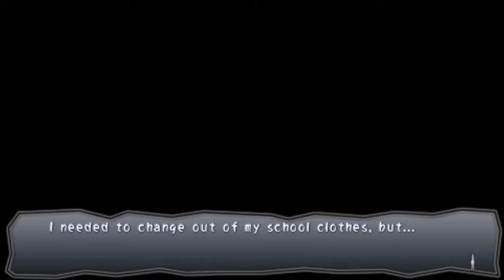Jimsf Plays Corpse Party (Book of Shadows) - 54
In early September 2017, I decided to finally go through and play through what is one of, if not my most favorite video game series, "Corpse Party". Using the PPSSPP Playstation Portable emulator for PC, I also decided I'd stream my entire play through so anyone of my friends/viewers who were interested could watch and react (or well, re-react) with myself. Below the links is a copy of my description for the streams w/ info, FAQ's, etc. Hope you enjoy!

Raw stream footage (Twitch collection, made so they never get deleted)

Hello! Thanks for stopping by. I’m mainly playing this game because I’ve always wanted to play it myself, and I want to let friends of mine and anyone else watch and hopefully enjoy it with me. This is all just for fun, so no overlays, no notifications, no tip jar, nothing like that. (Sorry not sorry.)

Yes, I know the (what I think are bullshit) stigmas that come attached to this genre…and I was honestly sort of the same way about it until I found this game. So please, at least give it a chance like I did.

This game series is one of, if not my favorite video game series of all time. So I hope anyone else who is willing to give it a shot likes it as much as I did, and I hope I can do a good job of doing this game justice in such. (I actually kinda care. Weird, right?)

Thanks again for stopping by, and I hope you enjoy!

Now, for some answers to possible questions (FAQ’s as the kids like to call it)

What version are you playing?
- Corpse Party: Blood Covered …Repeated Fear and Corpse Party: Book of Shadows for the PSP emulated on my PC.The emulator I’m using is called PPSSPP and can be found with a quick Google search.

“Wooooooow you’re emulating? Thief.”
- Yeah, I know. If I could just stream from my PSP, I totally would. To try and justify this, I do own BC …RF on my PSP (and thus my Vita), as well as the “Back to School” Collector’s Edition on the 3DS and the PC version. I do also have Book of Shadows on my PSP/Vita, and lastly I do have the Blood Drive “Everafter” Collector’s Edition for the Vita as well. TL;DR: I own every NA release the game has had thus far. Hopefully that justifies it enough. :D

Is this a blind play through?
- Yes and no. While I have yet to play the game myself, I first found the series via a YouTube Let’s Play in mid/late 2014 (How did I find it and why I clicked on it, I could not tell you then or now). I did enjoy it, but I pretty much forgot about it. Until I re-discovered it in late December 2016 watching the same LP (Plus others for the new games that had since come out). That was the last I’ve seen any actual gameplay of Corpse Party, hopefully about 9 months of time away has made my memory spotty.

…okay, so what DO you remember?
- Not very much at all of Book of Shadows. Should be fun!

Are you going to 100%?
- Yes I’d like to. I also want to go through any of the games past this as well...depending on how it goes.

What draws you to this game so well? (Not really a FAQ but I wanna say it anyway :))
- The story, first and foremost, and I can’t re-iterate enough. So good that you get so into it, the game isn’t even that scary anymore. The character art is great. The CG art is very pretty. The soundtrack is amazing. The fact it actually has real gameplay. The dialogue. The voice acting, even though it is all Japanese, English speakers can easily tell that the emotion still spills out. There is very, very little this game (and the series) does wrong.